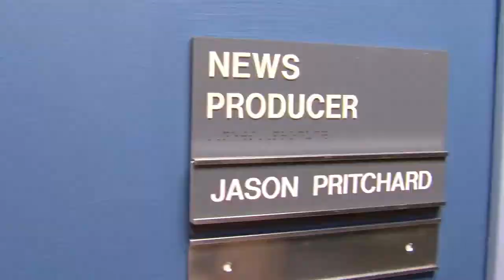"Pizza Problem" - House of Frankenzone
House of Frankenzone is a improv sketch comedy series starring Marc Macrina, Jason Pritchard and Scott Johnson delving behind the scenes into the workings of The Frankenzone Show.

Ep#01
Guest Star: John Luck